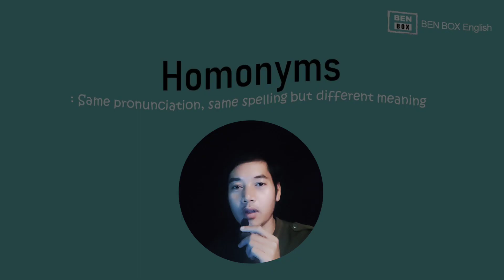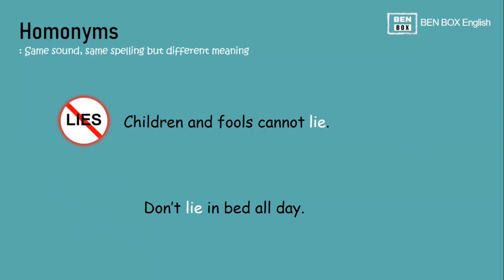Lie (Homonym)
ဆက်လက်ကြည့်ရှု့ရန်
Vocabulary